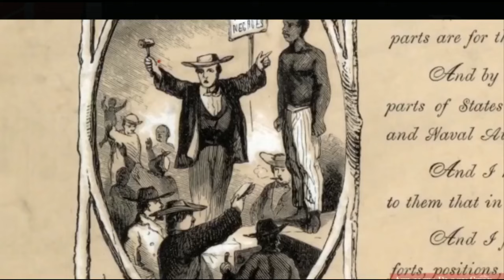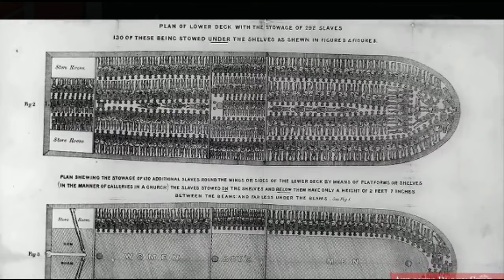The BCS Experience September 7, 2016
This week's topic: “History…History…and…more…History…a celebration of known and unknown heroes and sheroes that need to be recognized for their amazing contributions...!!!”